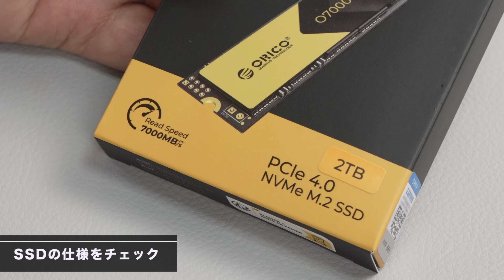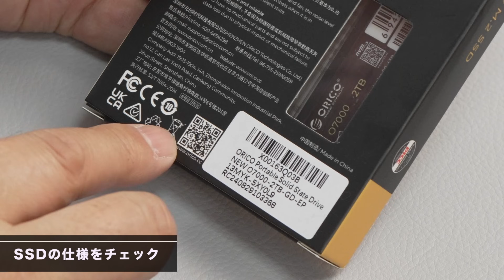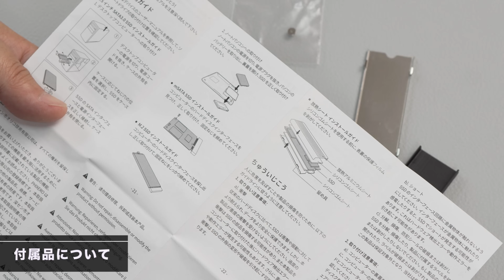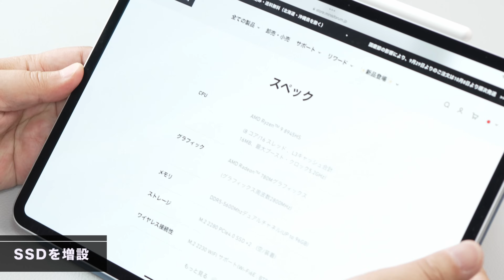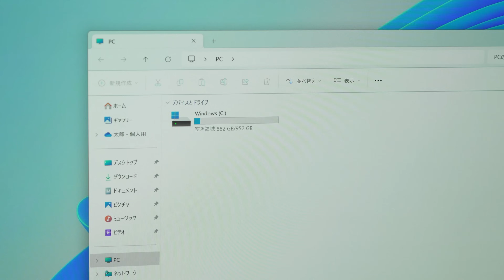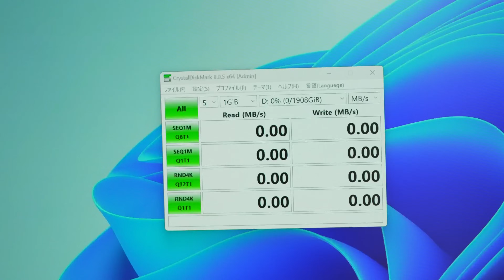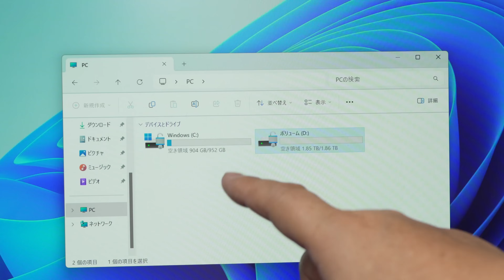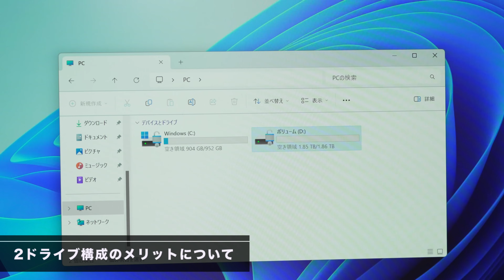【これは安い】ミニPCに最適なSSD「ORICO O7000 」をレビューします。これは魅力的ですね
ORICO O7000 2TB NVMe SSDは、ミニPCの内蔵で最もよく使われているM.2のPCIe4.0です。最高7000MB/sのスピードで快適に使えますよ。このSSDが2TBで1万円台半ばとはかなりお得ですね。※今回はメーカー様提供の動画です

◯製品の購入はこちらから
10％オフコード：O7000SSD

【目次】
0:00　今回のテーマ
0:23　コスパが高い増設用SSDをレビュー
0:42　SSDの仕様をチェック
1:53　付属品について
3:15　SSDを増設
5:06　増設したSSDを割り当て
6:24　ベンチマークをチェック
7:06　ファイルの転送速度をチェック
7:40　2ドライブ構成のメリットについて
8:20　価格について
9:34　まとめ

●ノート術の書籍が新登場しました
●連載など
製品を提供いただいた場合でも評価は一切変更いたしません。広告案件の場合は点数をつけておりません。製品を借りた場合で内容の指示がない場合、自分で購入した場合はプロモーション表記をつけません